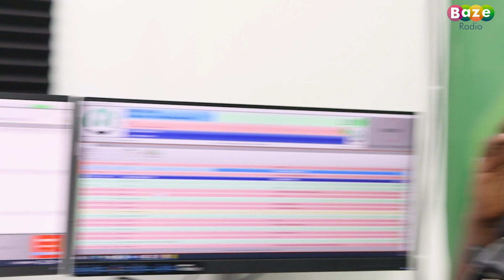Trevor Fotel Interview on Baze Radio.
Hip Hop sensation Trevor Fotel dives into the genesis of his career live on Iko Nini Radio show with Mwafreeka on Baze Radio.